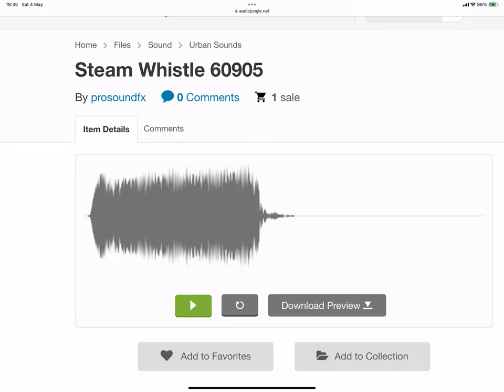What Kind Of Train Whistle Is This? 44